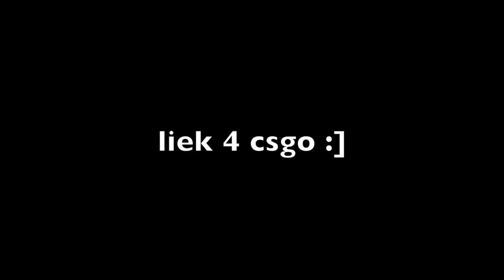CS:GO For Broke People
when you have $3 in your wallet and you're too desperate for CS:GO...

play this :p

Add us! -
iAmTrolliciousness
NastyNoLyfe
dante10129
raven41435

Add me on PSN - itsKrispiez